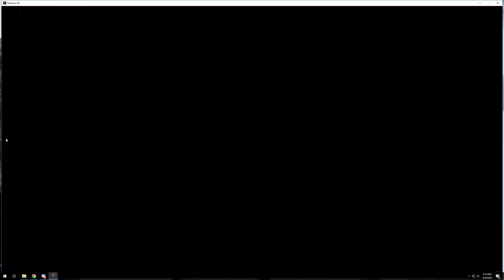No Need to Plant Ash Ace